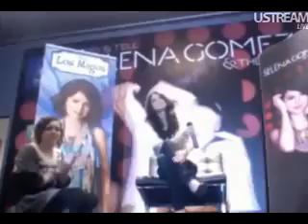Selena Gomez canta Naturally en español.flv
ES un buen video de Selena Gomez Cantando naturally en espaol para sus fans en españa